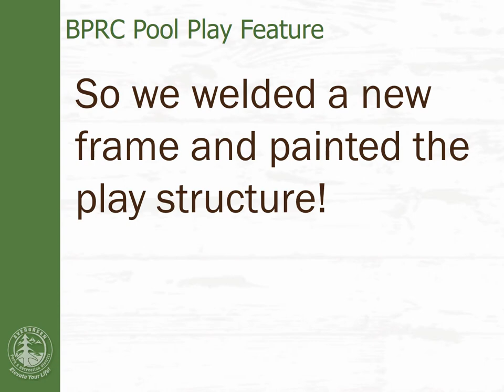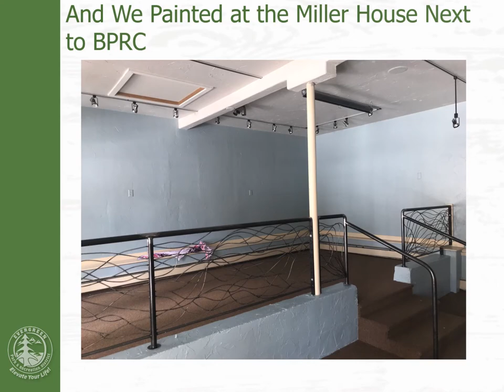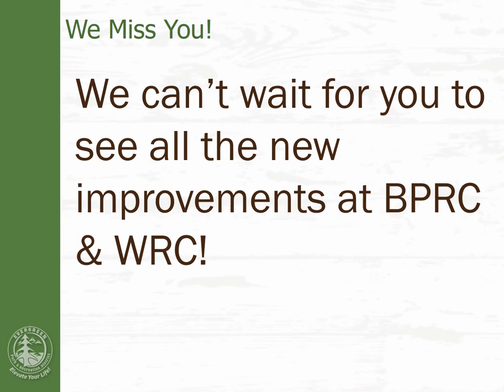Evergreen Park & Recreation District (EPRD) Improvements During COVID-19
We miss everyone's smiling faces! Here are some of the projects we have been working on while closed during this health crisis.  We think you will like all the improvements including the ones behind-the-scenes our patrons don't always get to see.  Stay safe and healthy. We hope to see you soon!